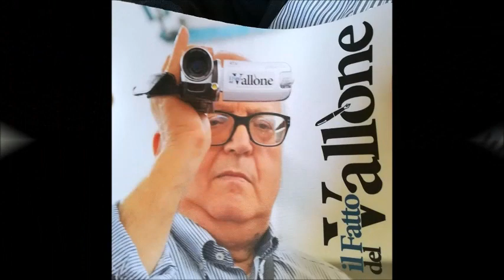Festa Madonna Provvindenza MUSSOMELI 20112022 Chiesa Madre